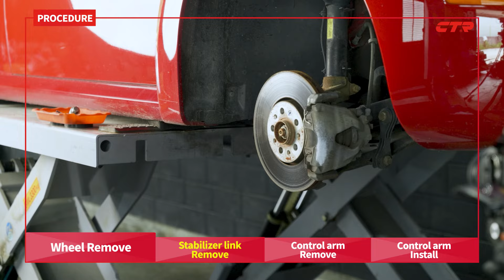How to install a Control Arm | CTR Europe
📌How to install a Control Arm

Are you the owner of a Volkswagen New Beetle? We'll teach you how to install CTR's high-performance control arm!
It's not difficult to replace parts yourself! Check out the tutorial presented directly by CTR engineers now!